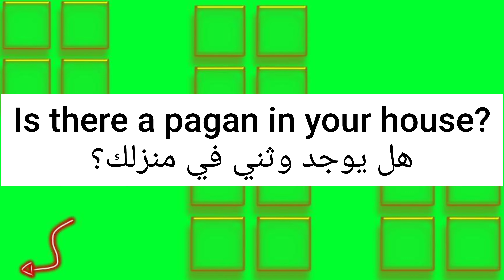ما معنى كلمة pagan